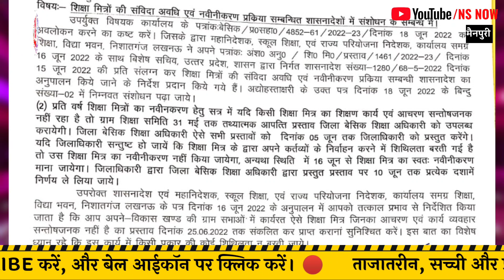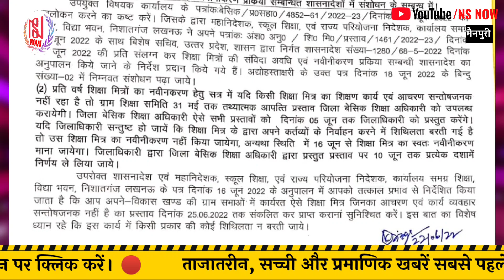शिक्षामित्रों के नवीनीकरण पर मैनपुरी के बीएससी का संशोधित आदेश | Shikshamitra Renewal News | NS NOW